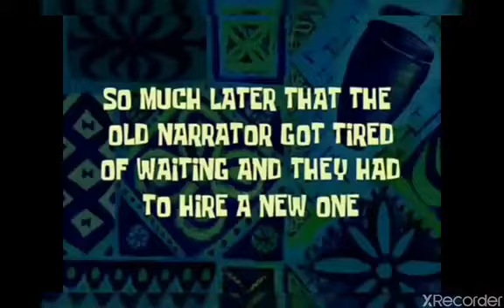This Minecraft Video Is Designed To Make You Cry (Reupload)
this is such a cool thumbnail though right?